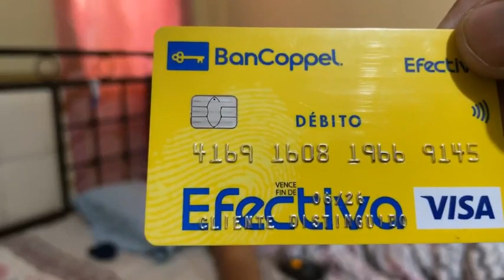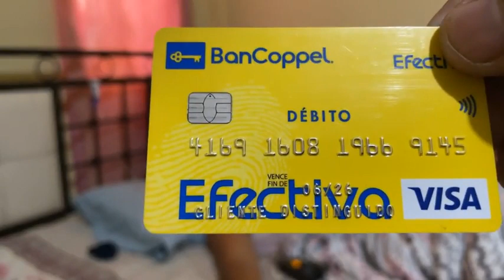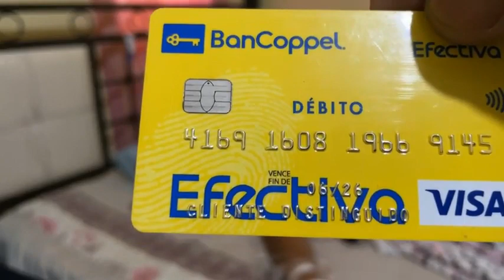La Atropellan se desprende su alma regresa y Laura le otorga el perdón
Ayúdame a ayudar a Laura Trejo Sanchez quien sufrió un Atropellamiento en Jiquilpan en la Carretera principal y se ocupa la ayuda económica al tel con su mamá Celia Sanchez Serrano